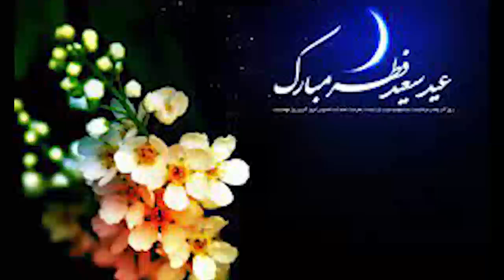شهـ/ـید شدن تعداد سرسام آور نمازگزاران در مسجد روز جمعه که همه را شوکه ساخت